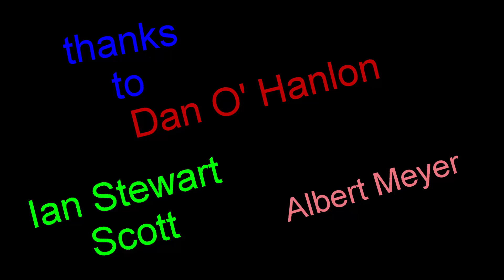LCZero vs Stoofvlees TCEC S20 PL-Rd21: How A Chess Engine of 3500+ Got A Forced Checkmate in 10!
The Top Chess Engine Championship of Season 20 has now in its explosive stage. The usual ‘suspects’ lead but with a small change in the results, many things can turn around. LCZero Leela is up against the likes of Belgian Stoofvlees . In this game in the Premier League using an 8 move book, we saw a very peculiar line of the Queen’s Indian Defence. Though this opening line might not have been entirely fair, it is the end result that always counts. In this game, an engine of over 3500 elo, which can put to shame any human player, gets checkmated when the opposition detected a forced mate in 10 moves. Can you find the ending or something very similar?